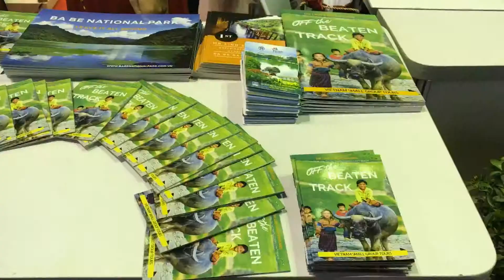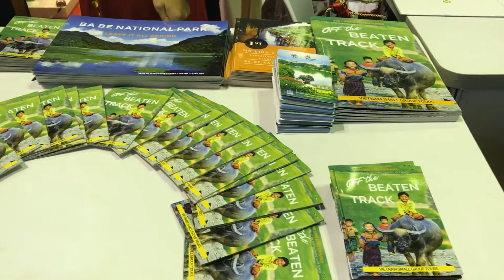ITE HCMC 2017- Mr Linh's Adventures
ITE (International Travel Exhibition) Ho Chi Minh, 2017  was held at the Saigon Exhibition and Convention Center from September 7th-9th.
Many participants left feeling optimistic about the future of tourism throughout the country. Mr Linh's Adventures, a new successful business in adventure tourism had a great chance to meet 28 buyers fron all over the world at ITE 2017